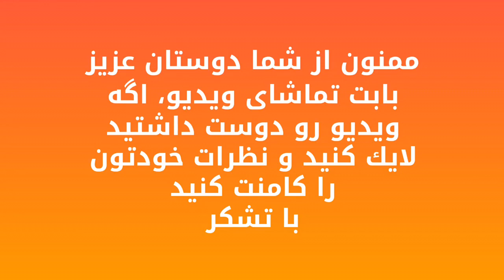از بين بردن سياهى و پُف دور چشم با چند روش ساده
با ديدن اين ويديو سياهى دور چشم و پُف دور چشم شما هر چه كه باشد مى توانيد آن ها را به راحتى با چند روش ساده از بين ببريد و درمان كنيد.

Some Ways to Get Ride Swelling Eyes and Cure Puffy Eye

Resources : wikihow

Translated by this Channel